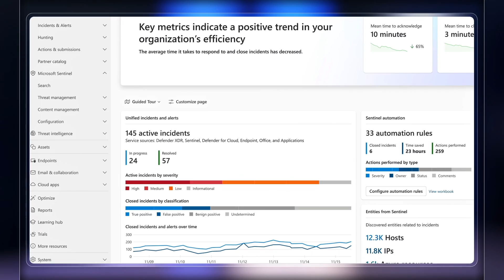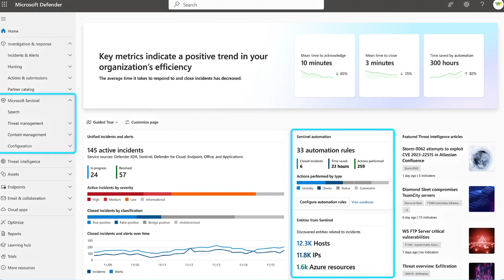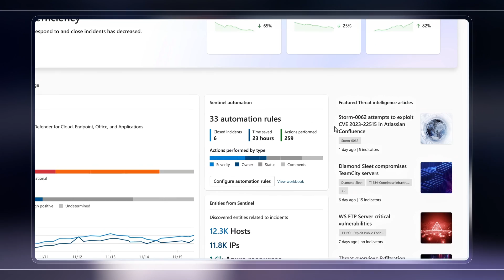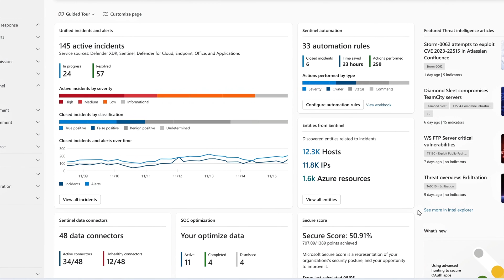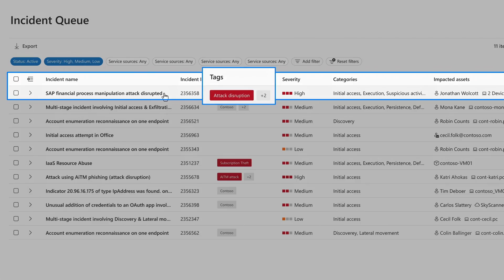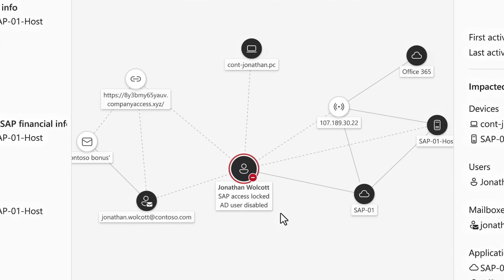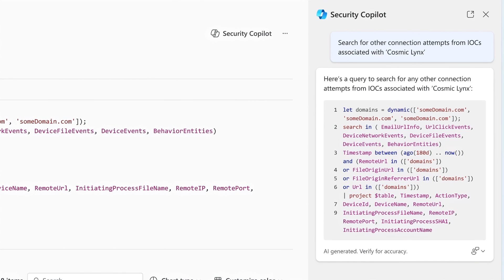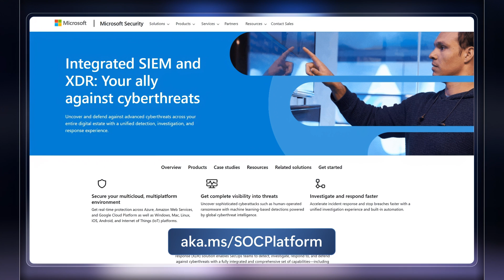Microsoft Defender XDR, Copilot for Security & Microsoft Sentinel now in one portal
Manage SIEM, XDR, and threat intelligence from one place with new updates in the Microsoft Defender portal. Interact with all of your security data using generative AI with Microsoft Copilot for Security. View incidents across your digital estate—whether they're related to endpoints, SaaS services, your network in the cloud or on prem. This unified approach eliminates the inefficiency of SOC teams having to switch between multiple systems and manually piece together incident details, while maintaining all the current functionalities of each connected service.

Rob Lefferts joins Jeremy Chapman to discuss how the Defender experience has evolved into a unified security operations platform that combines threat detection, prevention, investigation, and response.

► QUICK LINKS:
00:00 - How Microsoft Defender has evolved
01:47 - Increase your SOC’s efficiency and speed
02:30 - GPT-based Copilot for Security
03:54 - See an active incident
05:45 - Attack disruption
06:48 - High-level recap with Security Copilot
07:39 - Unified advanced hunting
08:51 - Set it up
09:32 - Wrap up